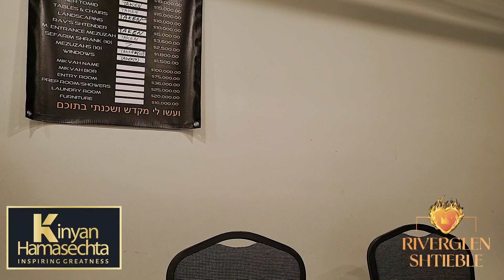Kinyan Succah 12 - Chazarah 3 Succah 2b-3a